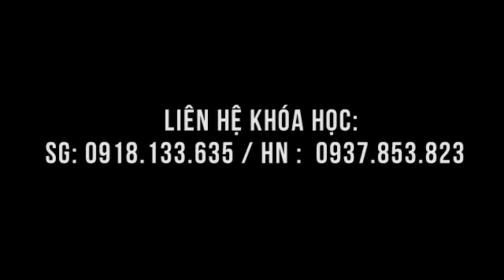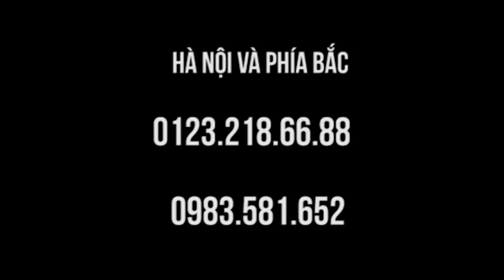Chuyện bệnh nhân ở Mỹ đau đớn giật 5 năm